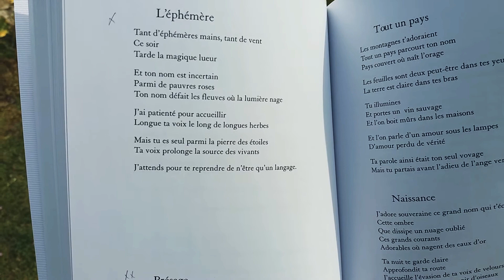3- poème de Béatrice DOUVRE "oeuvres poétique" aux éditions Voix d'encre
poème de Béatrice DOUVRE "oeuvres poétique" aux éditions Voix d'encre